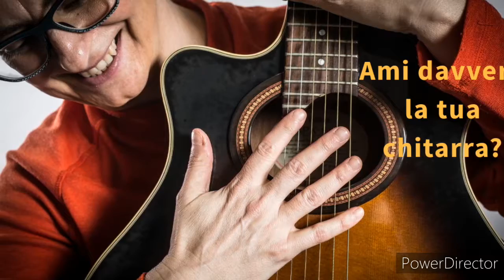GGC SOLUTION 6 - Ami davvero la tua chitarra?